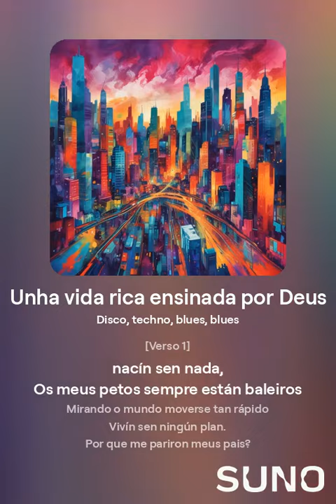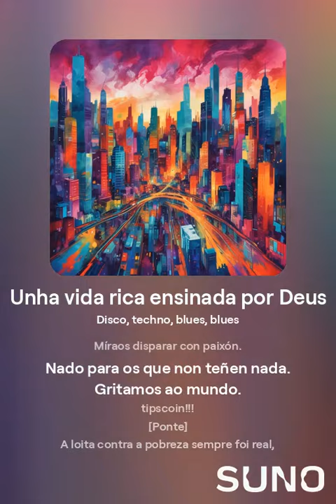Unha vida rica ensinada por Deus